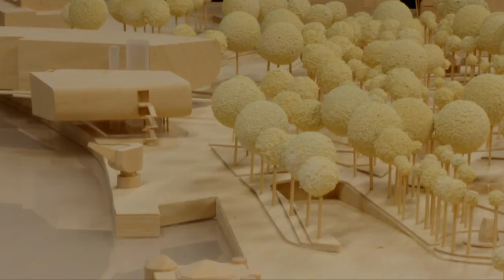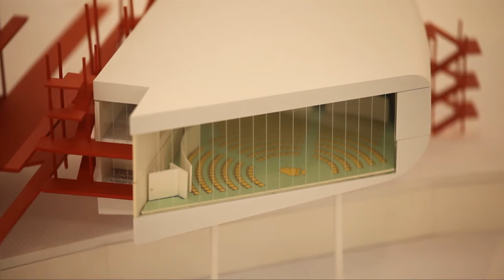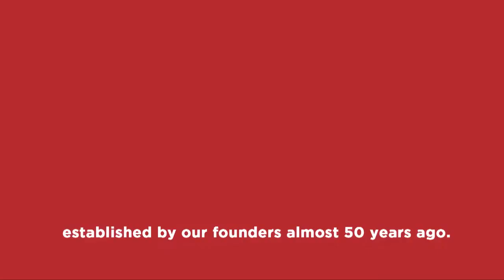Botin Centre, a project for the future. December 2011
The Botín Centre will be a new space for art and culture, located in the south west area of the city of Santander on the Albareda quay, facing the bay.